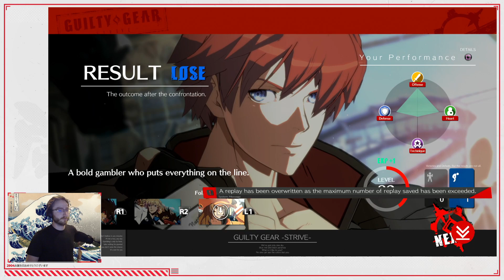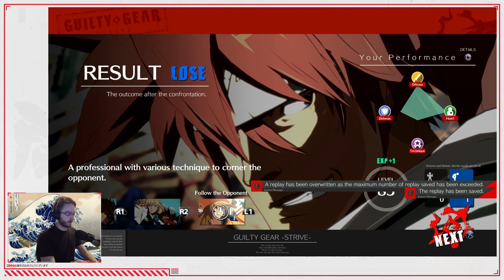Playin' Guilty Gear -Strive- (6-24-21)